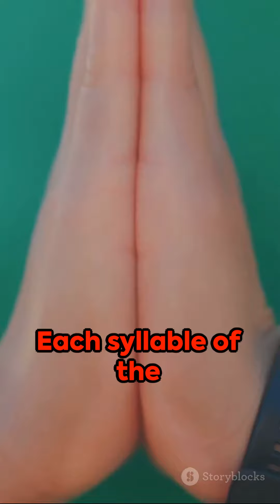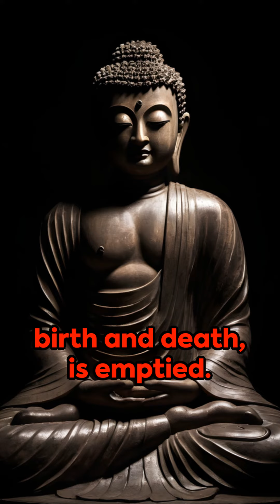The Power of Green Tara: A Journey to Liberation. Subscribe The Channel Please.